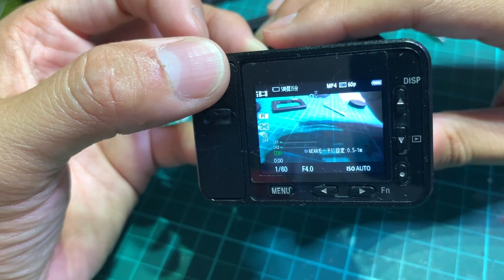これぞ！RX０ベストなワイコンみつけたよ！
遂にベストなワイコンみつけました！！
レンズがいい分歪まず綺麗に撮影できます！！
取り付けや撮影して画角感なども検証しているのでぜひ見てください！

Beastgrip×Kenko Pro Series 0.75Xワイドアングルレンズ
倍率 0.75倍
レンズ構成 3群3枚
コーティング 反射防止マルチコート
取付マウント 37mm
フィルター径 58mm
サイズ Φ60mm×33mm
重さ 約125g